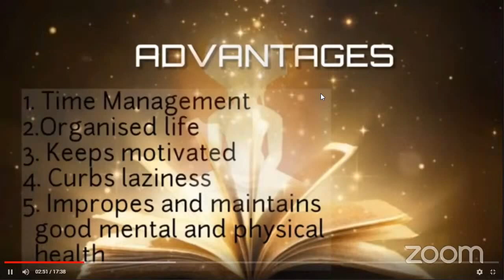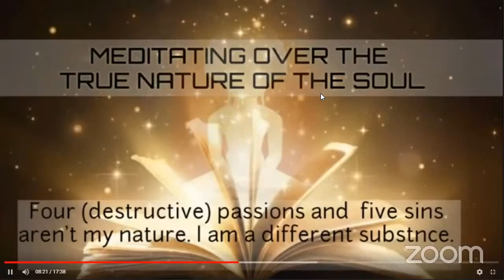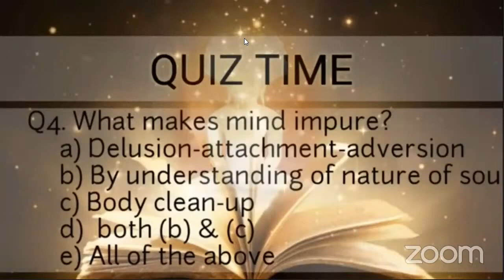jinendra poojan abhisek || pathshala - Jainsim Thinker